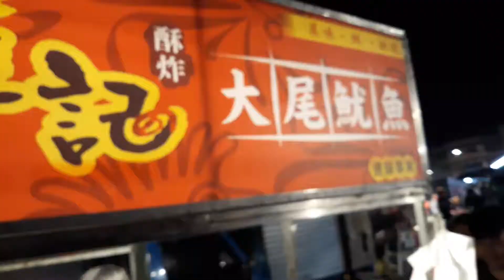🎎美濃夜市🏕星期五每週一次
10:32PM2月16日大年初一夜晚2018年